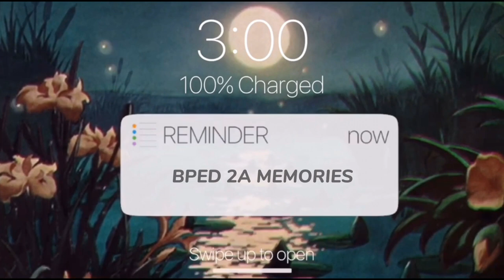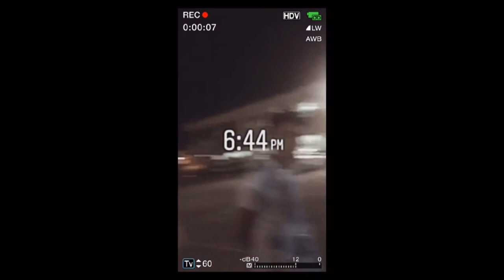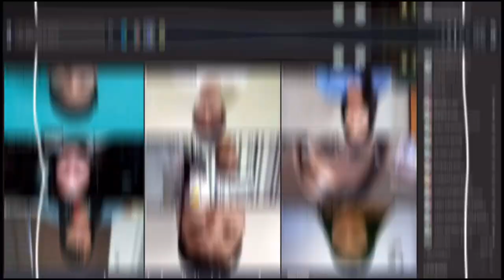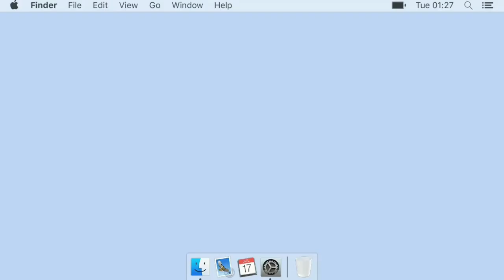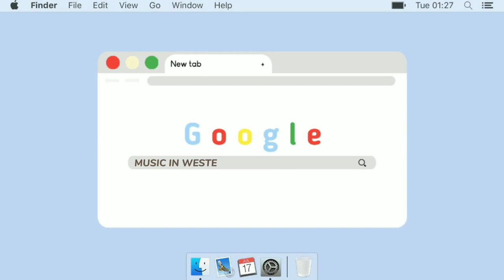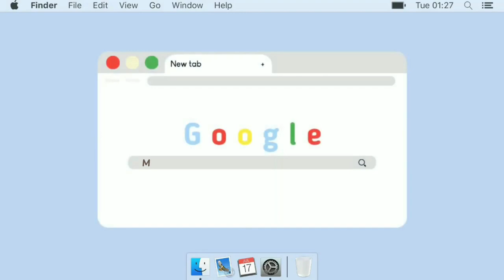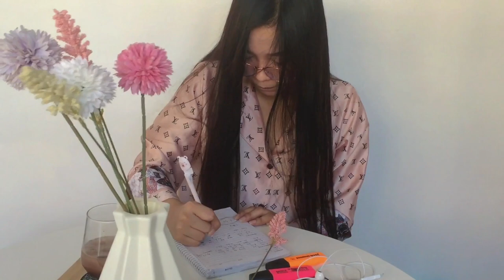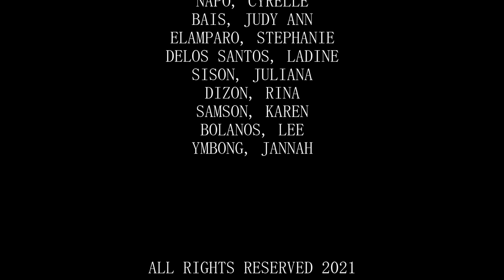BPED 2A VIRTUAL CULMINATING ACTIVITY IN MUSIC IN THE K-12 CURRICULUM